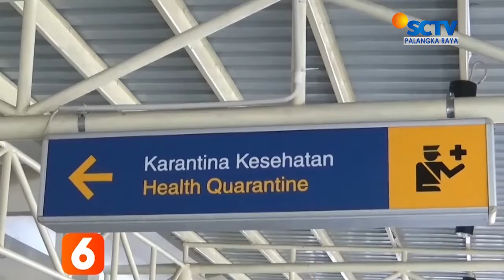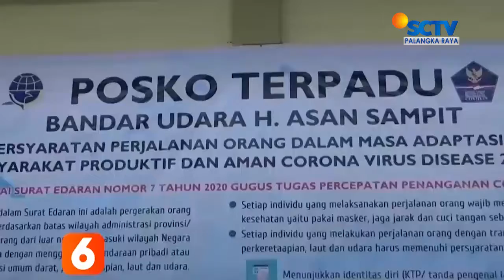KOTIM - SEMPAT REAKTIF, BAYI 2 BULAN PULANG KE KAMPUNG HALAMAN